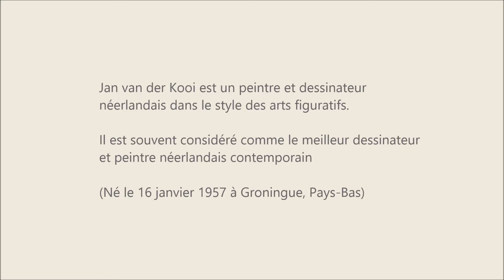Jan van der Kooi, peintre et dessinateur.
Jan van der Kooi est un peintre et dessinateur néerlandais dans le style des arts figuratifs. Il est souvent considéré comme le meilleur dessinateur et peintre néerlandais contemporain.
(Né le 16 janvier 1957 à Groningue, Pays-Bas)